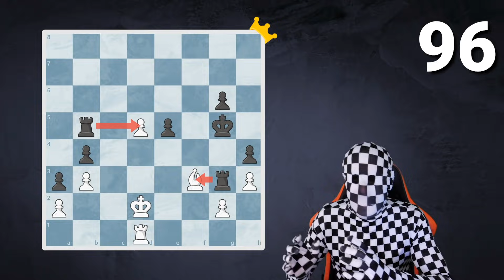100 CONSEJOS de AJEDREZ para Principiantes (y AVANZADOS!) en 10 MIN ✅ TIPS para mejorar en Ajedrez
100 tips para principiantes para que consigas mejorar tu nivel de Ajedrez en tan solo 10 minutos 👨‍🏫